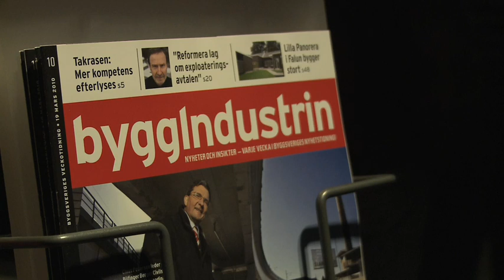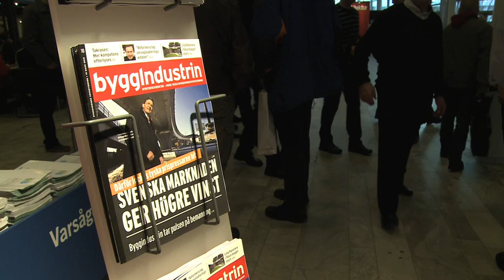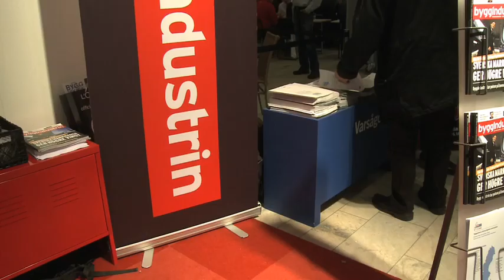Reinhold Lennebo - Nordbygg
Tidningen Byggindustrin intervjuar
Reinhold Lennebo
VD för Fastighetsägarna
Nordbygg 23 mars 2010